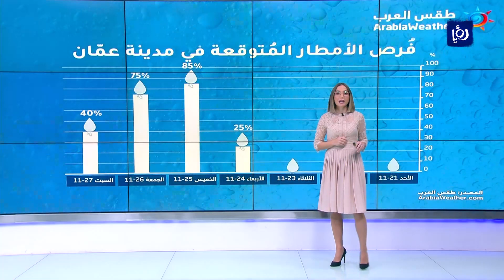النشرة الجوية - 21/11/2020